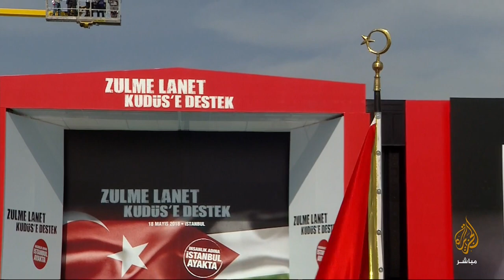حشد جماهيري بإسطنبول بحضور قادة أتراك وعرب دعما للقدس